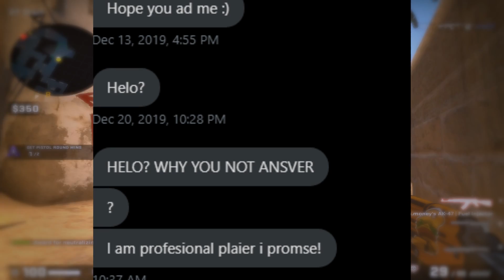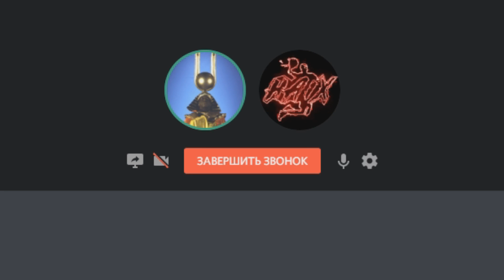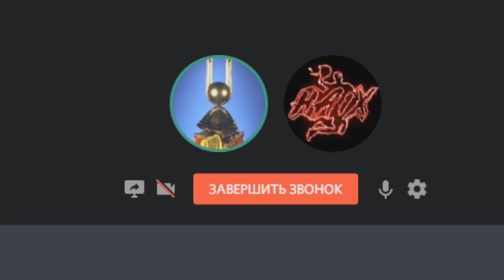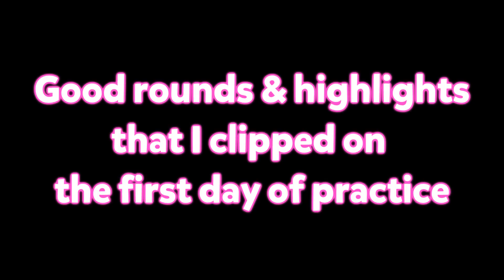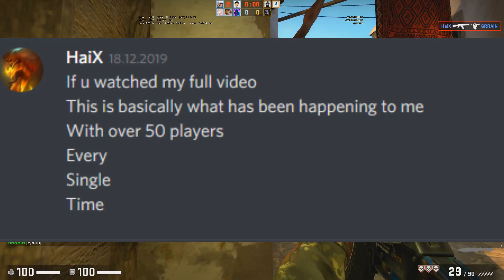My first week playing in esports team...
▼ FOLLOW ME ▼
- My Discord Server, where you can check my latest CS:GO settings and a lot more!